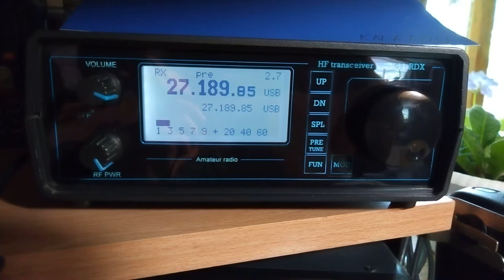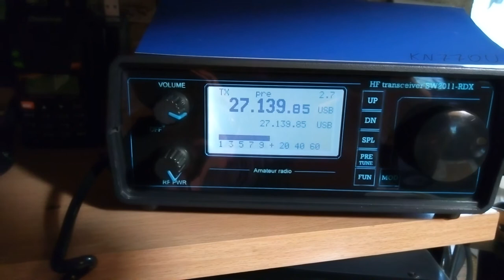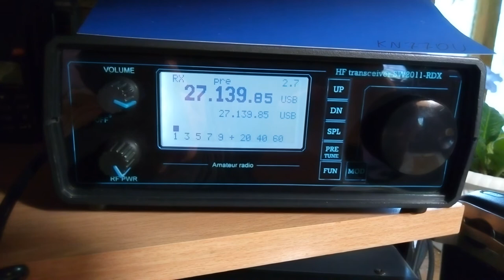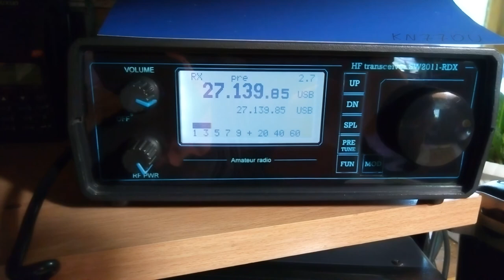Очень редкая связь на 27 МГц Киев -Запорожье ( 500 км) ( "Система" Виталий -"1139"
Редкое ближнее qso